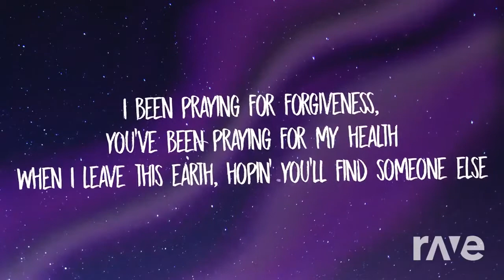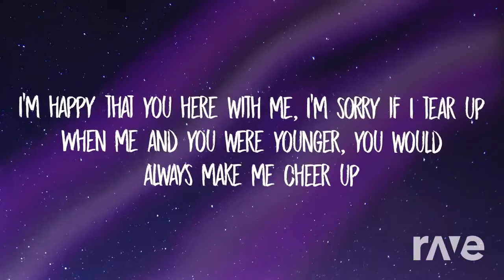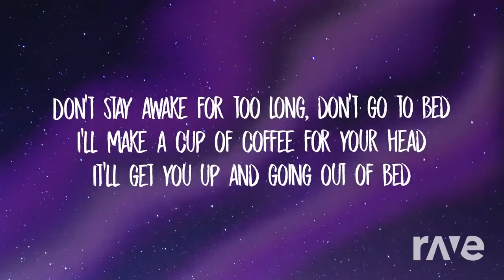Il Vento Awake For Too Doro - Jojo'S Bizarre Adventure & Powfu ft. Beabadoobee | RaveDj